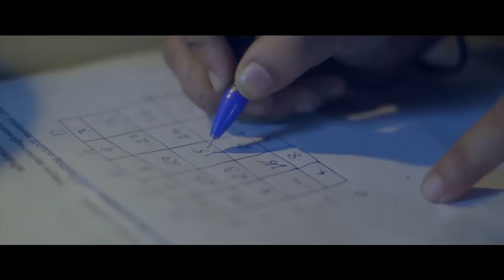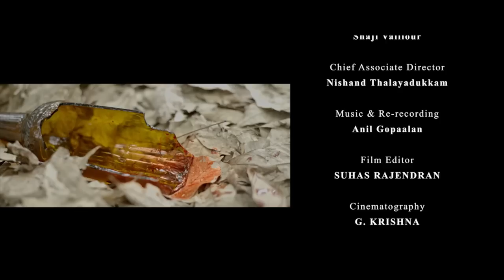Marappaava | Malayalam Full Movie | Malayalam Full Action Movie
Movie Name : Marappava
Art, Story, Script, Producer & Direction : T S Arun
Cast : T S Arun, Shaji Vaillour, Sreeja Sangakeli, Mariya Rasheed, Radhakrishnan, Prakash Malayalam, Gokul Krishnan, Vaiga A S, Sona Vishnu, Mallika, Gopakumar A K, Baby Swathika, Vaisakh, Vasanthi
Cinematography : G Krishna
Film Editor : Suhas Rajendran
Art Associate : Soonu Padanna
Spot Editor : Manoj Nandhavanam
Chief Associate Director : Nishand Thalayadukkam
Associate Director : Shaji Vaillour
Assistant Editor : Maneesh Venjaramoodu, Midun M B, Visakh V S
Assistant Director : Bavin K B
Dubbing Artist : Dr. Aswathy Rani, Vinaya
Lyrics : Rajeswari Thulasi
Singer : Sreelakshmi Narayanan
Subtitle : Radhakrishnan